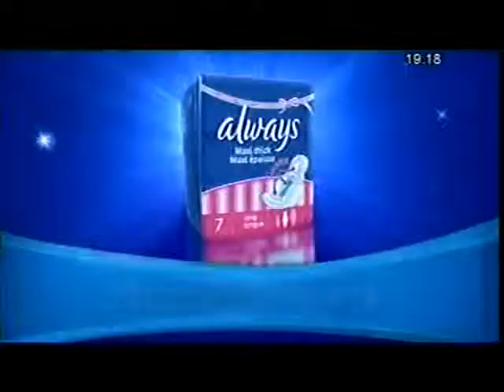15 04 13 Always